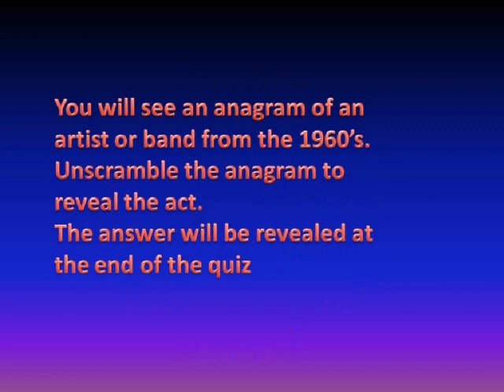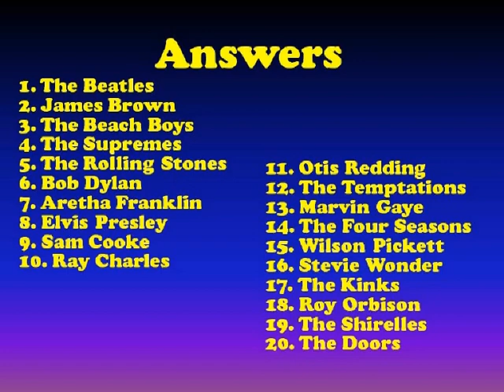60's Pop Music Quiz Volume 001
Pop Music Quiz
Here is a pop Music quiz just for fun! you will see 20 anagrams of artists or bands, unscramble the anagram to reveal the Act. the answers will be shown at the end so pens and papers ready and show your friends and family who is the boss when it comes to Pop music knowledge. We hope you enjoy this Pop music quiz

Please come and visit my new website where you can find mad blogs, pictures, poetry and much much more.